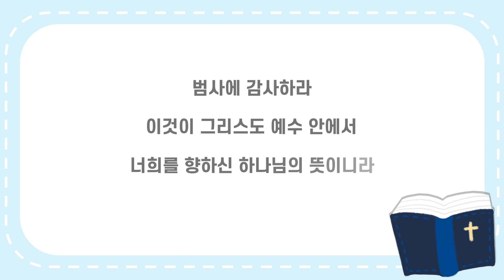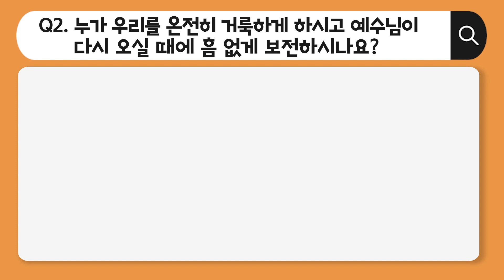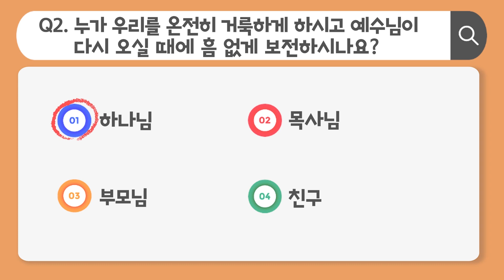추수감사예배 유초등부 가정예배영상 - 3과정 2학기 하나바이블